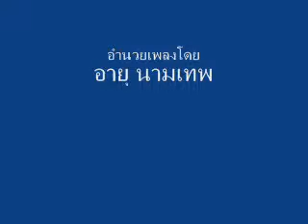World Choir Games 2006 II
Payap Sacred Music Singers

อีกหนึ่งความภาคภูมิใจของพวกเราชาวดุริยศิลป์
กับรางวัล 2 เหรียญทองแดงจาก

World Choir Games 2006
Xiamen China
22-27 July 2006

อำนวยเพลงโดย
อ.อายุ นามเทพ

ทีมอาจารย์ที่ร่วมคณะเดินทาง
ดร.ผศ.สมพันธ์ วงษ์ดี
อ.บฤงคพ วรอุไร
อ.เธียรชัย สุขเที่ยง
อ.ชลัชนัย ซื่อเกียรติขจร